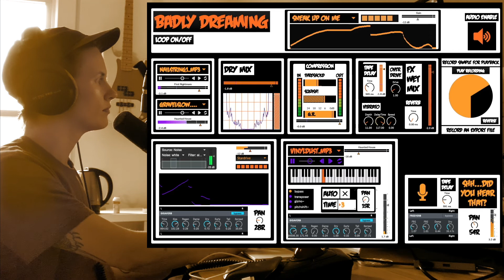Haunted House Nightmare Machine (Demo) - Audio Plugin Designed in Max MSP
This video is of my Haunted House Nightmare Machine plugin that I made using audio programming software Max MSP.  The main concept in creating this came from a desire to play with sound design in a way that felt like an interactive scene, a scene within a haunted house or a scary dream where I could tweak the sounds until I stumbled upon something I liked.  Thanks for checking out my experiment!

I recording some basic sounds around my house, including creaky doors, kitchen textures, and even my cat, and then programmed them into this audio plugin.  The first stage of the plugin uses a technique called convolution to combine two audio files together; this means that whatever frequencies the two sounds have in common remain, while those they don't are erased, which creates a new sound entirely.  Then, you can run that sound on a loop through an effects chain with delay, reverb, overdrive, tremolo, compression, etc.

In the lower left corner, you can choose to add in a layer of noise (which sounds like static) and choose which frequencies from that you'd like to include by drawing them into the graph.  Additionally, in the lower center section, there's another drop-down menu with creepy house sounds for you to choose from that you can loop in, changing the pitch and panning around manually or automatically if you wish.  Finally, in the lower right corner, I included an area for live audio; connect your audio interface and a microphone as I did here, and you can make ghost-like whispers with delay, reverb, and panning.

Throughout the plugin, there are options for panning, adding fx, and also recording and saving the audio file to your desktop in case you like what you've created.  You even play that audio recording within the looping machine (and on reverse if you want) to layer even more spooky sounds to your haunted scene.  If you wanted to hypothetically use your own sounds in the drop-down menus, you absolutely could do that in a few simple steps.

Other links to my website, merch, music videos, and even an NPR Tiny Desk video with Phoebe Bridgers

Video: I filmed this on an iPhone XR and edited it in Final Cut Pro X.
Software: Max MSP